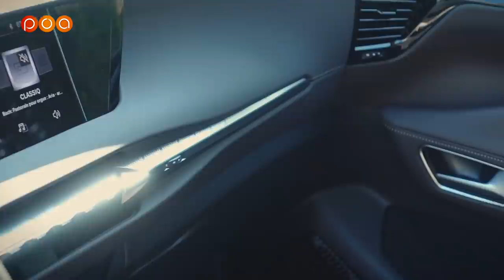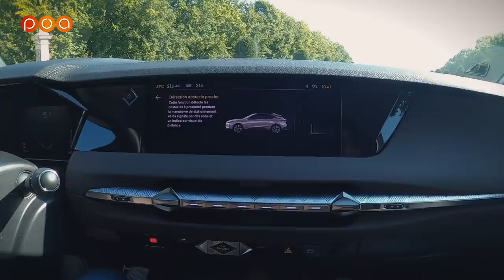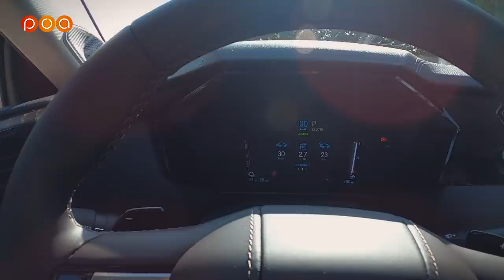ESSAI DS4 | ELLE NOUS A SURPRIS ! (Au revoir les Allemandes...)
POA essaye la Nouvelle DS4 en deux finitions, E-tense vs Cross. Julien et Cédric nous livrent leurs impressions...